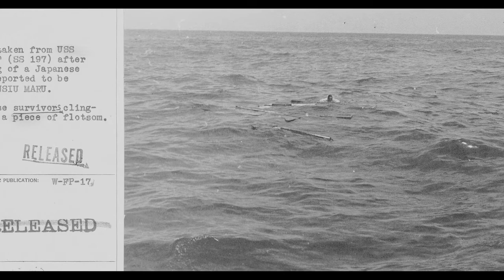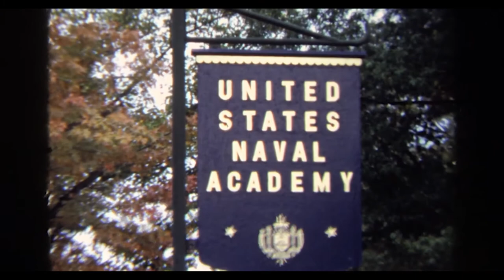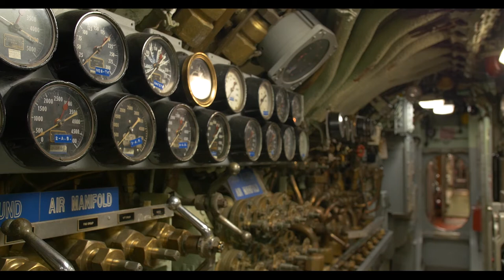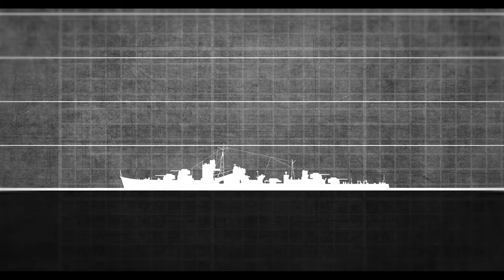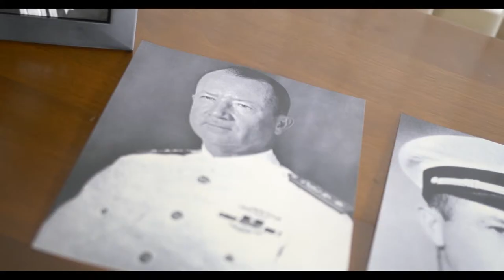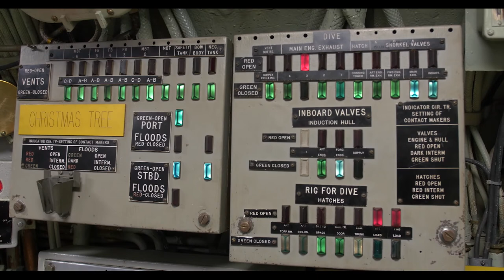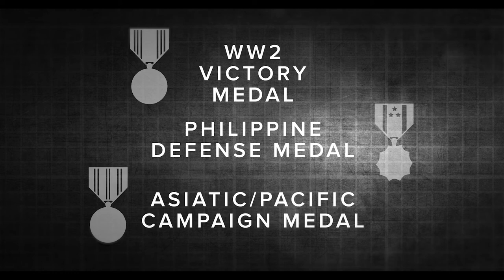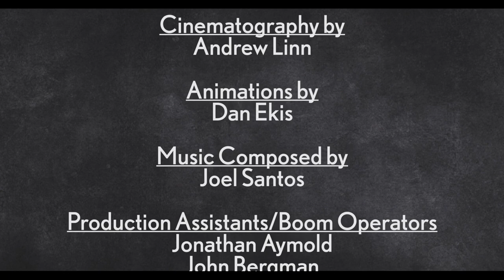Fearless Freddie (2017) | Full Movie | Hugh Fordyce | Ann Warder Linn | Don Ulmer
Fearless Freddie was a man who saw his enemy as also his brother, offering aid to Japanese survivors of his attacks.

Rear Admiral Frederick Burdett Warder was known for both his bravery and his humility. Warder was Skipper of the USS Seawolf submarine during WWII. Then a Lieutenant Commander, Warder became known for his exploits during the battle of Corregidor in the Philippines in which the Seawolf sank several Japanese vessels and survived intense depth-charge attacks. For his efforts, the Commander was awarded the Navy Cross and ever after was known as “Fearless Freddie” (a nickname he disliked). A man who believed his enemy was also his brother, Warder ordered his crew to rescue enemy battle survivors from the sea even if they refused to come aboard. This documentary tells the story of Warder’s remarkable life.

Director: Andrew Linn
Starring: Hugh Fordyce, Ann Warder Linn, Don Ulmer